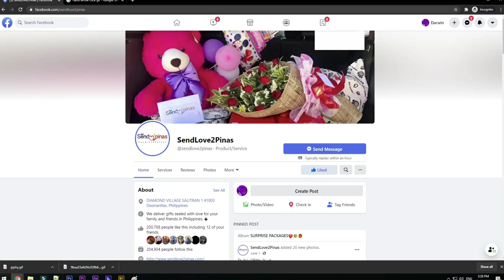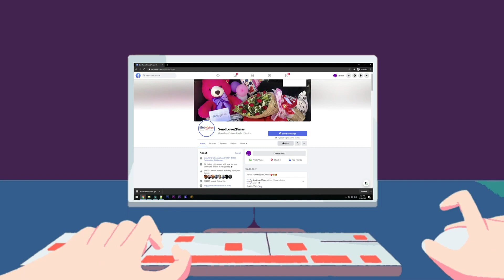No Words Can Express How Much I LOVE YOU! ❤😍💕🥰😘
Hindi maalis ang mga ngiti sa labi ni Imey sa kanyang nakitang surpresa na hindi nya mismo inaasahan kaya naman ganito na lamang ang kanyang reaksyon, may halong kilig at tuwa ang syang naguumapaw sa surpresang inihanda ng kanyang pinakamamahal ng girlfriend na nasa ibang bansa ngayon. Kaya naman hindi na natin patatagalin pa, ito ang surpresang handog sa inyo ng SendLove2Pinas

To: Imey Cortez
From: Bella Bernardo

SPECIAL MESSAGE:
☺️happy birthday to my manFor a simple boyfriend who always there for me thank you.for everything thingluv.caring nahirapan naku mag English Tagalog nlng,salamat sa pagtitiwala mo sakin at pag intindi sa ugali kokahit paminsan may tupak ako or paminsan inaaway ka nang wlang dahilan jan ka parin hindi moko iniiwanBasta alam mona yunNo birthday wishes greetings and messages can express how much ilove you kahit anong mangyari ditu lng ako lage pra sau I wish you have a lifetime and happiness and luvno more drama na ubos na English koIto na po ang hinihintay ng lahat ! Happy birthday again Mahal na mahal kita. Baby happy happy birthday ulit sayo

HOW?!

Thanks!
Spread Love! 💕